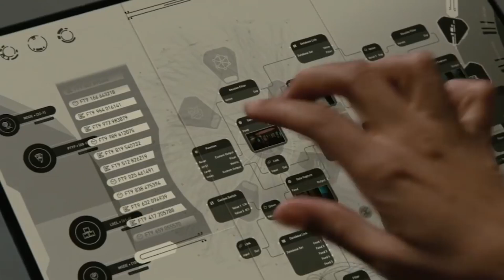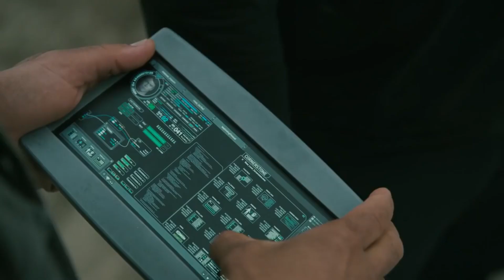Westworld Season 3 Episode 2 Explained In 4 Minutes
Westworld Season 3 Episode 2 Explained

Westworld Season 3 Episode 2 clues explained! So we had a bit of the matrix within the matrix in this weeks episode of Westworld. Westworld season 3 episode 2 focused on Maeve as she yet again had to navigate reality to escape Westworld, or in this case War World. A park based of off WWII German occupied Italy.

Send Stuff:
Lochmoor Productions